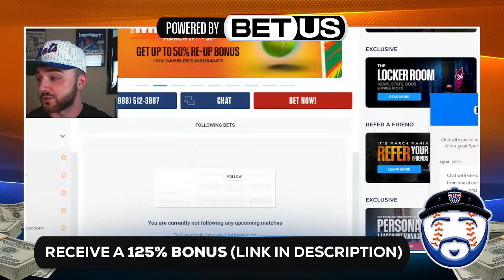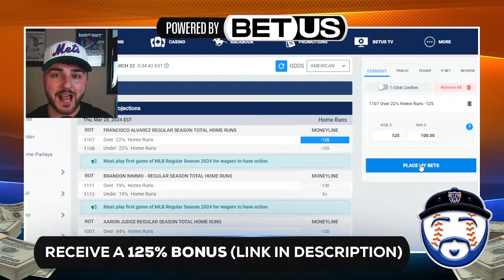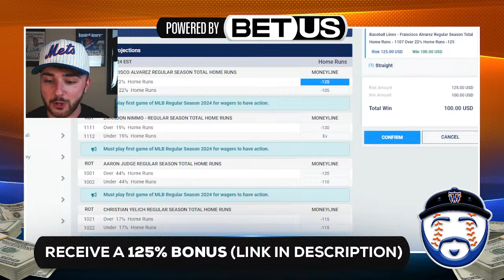Mets Make MASSIVE Move Signing JD Martinez (New York Mets News)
Sign up for BetUS with this link to get 125% sign up bonus up to $2,500 on your first THREE depoits with code "JOIN125"

Tyler Ward
United States